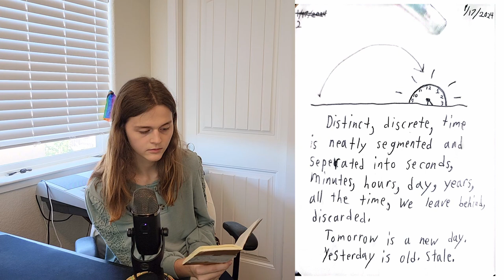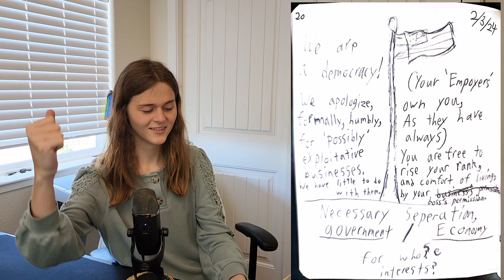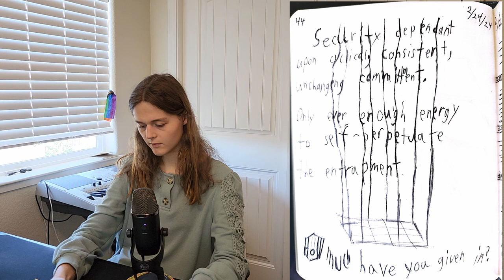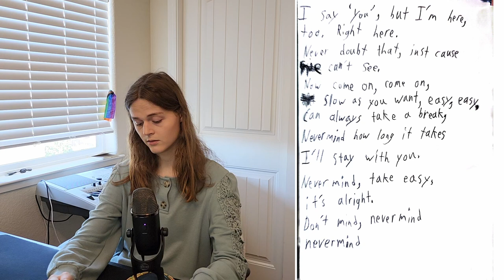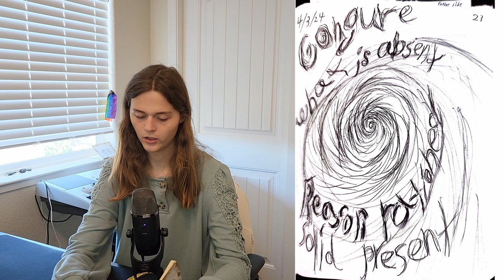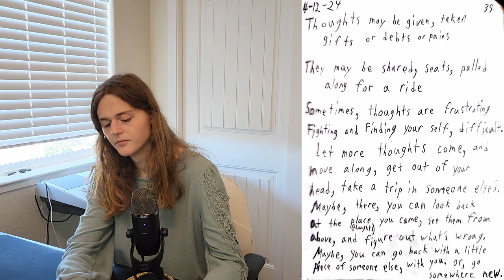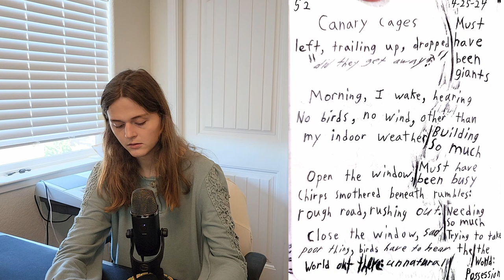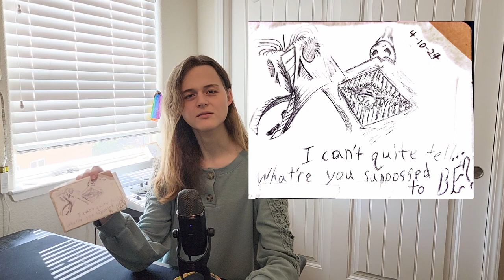UnNatural Writing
I drew things on papers while taking a nature-writing class.

--- Time Stamps
- Book 1 -
00:06 - Cover / Title
00:18 - Lots of Rooms (pg 1, 1/16/24)
00:49 - Neat Time (pg 2, 1/17/24)
01:14 - Art Gatekeeping (pg 3, 1/18/24)
02:06: - Wonders of the World (pg 4, 1/19/24)
03:05 - Money (pg 5, 1/20/24)
04:20 - Stranger (pg 6, 1/21/24)
04:26 - Exactly Industrial (pg 7, 1/22/24)
05:01 - Traffic Sounds (pg 8, 1/23/24)
05:21 - "Nature Writing" media prompt (pg 9, 1/24/24)
06:19 - Contract and Conscript (pg 10, 1/25/24)
06:39 - David Graeber 'On the Invention of Money' (pg 11-12, 1/26/24)
08:39 - Temporary Space (pg 13, 1/27/24)
09:02 - Light Enables (pg 14, 1/28/24)
09:29 - Pretty Product (pg 15, 1/29/24)
09:55 - Clean Thoughts (pg 16, 1/30/24)
10:20 - Normative, Natural? (pg 17, 1/31/24)
10:51 - Miss a Word (pg 18, 2/1/24)
11:30 - Rule of Ring (pg 19, 2/2/24)
12:20 - Democracy in America (pg 20, 2/3/24)
13:10 - Gilgamesh (pg 21, 2/4/24)
14:14 - Hands (pg 22, 2/5/24)
14:52 - Ceremony (pg 23, 2/6/24)
15:31 - Blue Light [Haikus] (pg 24, 2/7/24)
15:31 - Static Rain [Haikus 2] (pg 25, 2/7/24)
16:47 - Familiar Strangers [Haikus 3] (pg 26, 2/8/24)
17:15 - Again, again [Haikus 4] (pg 27, 2/9/24)
17:45 - Busy, busy [Haikus 5] (pg 28, 2/10/24)
18:08 - Try and try [Haikus 6] (pg 29, 2/11/24)
18:47 - Water what? [Haikus 7] (pg 30, 2/12/24)
19:03 - Growth [Haikus 8] (pg 31, 2/13/24)
19:18 - Grew Up (pg 32-34, 2/14/24)
21:56 - Insect Movie, Watched in-class (pg 35, 2/15-16/24)
22:20 - Fantasy Story (pg 36, 2/16/24)
22:56 - Finished, Sketch (pg 37, 2/17/24)
23:34 - How do I tell? (pg 38, 2/18/24)
24:09 - Build-a-House (pg 39, 2/19/24)
24:25 - Sleeping (pg 40, 2/20/24)
24:46 - Natural Place (pg 41, 2/21/24)
25:01 - Look (pg 42, 2/22/24)
25:01 - Landscape (pg 43, 2/23/24)
25:36 - Security (pg 44, 2/24/24)
26:03 - Good Food (pg 45, 2/25/24)
26:37 - Good Food (pg 46-48, 2/26/24)
28:23 - I dream... (pg 49, 2/27/24)
28:52 - Almost Haikus (pg 50, 2/28/24)
29:56 - Linear Thinking (pg 51, 2/29/24)
30:15 - Lines of Seperation (pg 52, 3/1/24)
30:31 - Town (pg 53, 3/2/24)
30:57 - Faces in Objects (pg 54, 3/3/24)
31:18 - noISe (pg 55, 3/4/24)
31:31 - Close to missing (pg 56, 3/5/24)
32:28 - Aging Buildings (pg 57, 3/6/24)
32:49 - Modern "Newness" (pg 58, 3/7/24)
33:48 - Job Well Done (pg 59, 3/8/24)
34:17 - Nothing (pg 60, 3/9/24)
34:35 - Nevermind (pg 61-62, 3/10/24)
35:54 - Sky-Mountain (pg 63, 3/11/24)
36:05 - Closing book 1
- Book 2 -
36:19 - Opening
36:26 - Cover
36:31 - Menu (pg 1, 3/12/24)
37:14 - Haste (pg 2, 3/13/24)
37:31 - Limitations (pg 3, 3/14/24)
38:20 - Water Sheds (pg 4, 3/15/24)
38:46 - Candlestick (pg 5, 3/16/24)
39:11 - A Tree (pg 6, 3/17/24)
39:23 - Deeper Creeper (pg 7, 3/18/24)
39:40 - Deadly Sun (pg 8, 3/19/24)
40:04 - Difficult Ticket (pg 9, 3/20/24)
40:30 - Taller (pg 10, 3/21/24)
41:05 - My head (pg 11, 3/22/24)
42:15 - Clean Clothing (pg 12, 3/23/24)
42:36 - Patched (pg 13, 3/24/24)
42:58 - The Sun is gone (pg 14, 3/25/24)
43:38 - Habits and thoughts (pg 15, 3/26/24)
44:46 - Vacation (pg 16, 3/27/24)
45:04 - Range (pg 17, 3/28/24)
45:42 - Gray Oceans (pg 18, 3/29/24)
46:26 - Wind Waves (pg 19, 3/30/24)
47:02 - Whistle (pg 20, 3/31/24)
47:40 - Earthquake (pg 21, 4/1/24)
48:13 - Attention (pg 22, 4/2/24)
49:05 - Congure (pg 23, 4/3/24)
49:21 - Dense (pg 24-25, 4/3/24)
51:00 - Media-mania (pg 26, 4/4/24)
51:56 - Waste (pg 27, 4/5/24)
53:06 - Big and Old (pg 28, 4/6/24)
54:07 - Eat the (pg 29, 4/7/24)
55:24 - Cracks before (pg 30-31, 4/8/24)
58:02 - Cut into (pg 32, 4/9/24)
58:27 - Spider Friend (pg 32.5, 4/10/24)
58:46 - Blank Page (pg 32.9, 5/2/24)
58:54 - Flares (pg 33, 4/10/24)
59:38 - Habitual Thought (pg 34, 4/11/24)
1:00:16 - Malls and Mc.D (pg 34.5, 4/11/24)
1:00:41 - FINAL (pg 34.8, 4/11/24)
1:01:13 - Wander Thought (pg 35, 4/12/24)
1:02:21 - Late Night (pg 36, 4/13/24)
1:02:56 - JA-N3T Justice (pg 37, 4/14/24)
1:03:41 - From California, to (pg 38, 4/15/24)
1:04:36 - Inevitable Changes (pg 39, 4/16/24)
1:05:23 - Purpose Places (pg 40-41, 4/17/24)
1:07:30 - Consumable Places (pg 42, 4/18/24)
1:07:46 - Legacy Place (pg 43, 4/18/24)
1:08:14 - Pet Collect (pg 44, 4/18/24)
1:09:04 - Natural Shadow (pg 45, 4/19/24)
1:09:17 - Natural Shadow (pg 46, 4/20/24)
1:09:54 - 420 (pg 47, 4/20/24)
1:10:05 - Meditation (pg 48, 4/21/24)
1:10:39 - Remember, retrace (pg 49, 4/22/24)
1:11:04 - Bite me [Haikus 9] (pg 50, 4/23/24)
1:11:40 - Carousel (pg 51, 4/24/24)
1:12:33 - Canary Cage (pg 52, 4/25/24)
1:13:54 - Police Reality (pg 53, 4/26/24)
1:14:52 - Chairs (pg 54, 4/27/24)
1:15:23 - Hurts held out (pg 55, 4/28/24)
1:16:40 - Breath of Song (pg 56, 4/29/24)
1:16:54 - Jackie (pg 57, 4/30/24)
1:17:58 - Obscurity (pg 58, 5/1/24)
1:20:16 - So long... (pg 59, 5/2/24)
1:22:21 - Chemical Air (pg 60, 4/18/24)
1:25:12 - Everyday (pg 60, 5/2/24)
1:25:31 - Fin (5/2/24)
1:25:40 - Be? (4/10/24)
1:25:49 - Closing
1:25:59 - End-Card